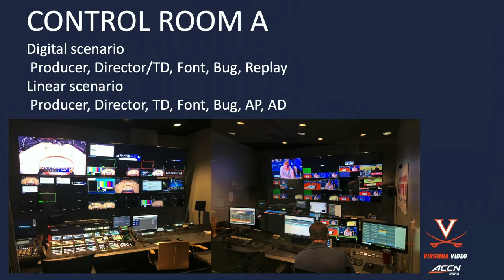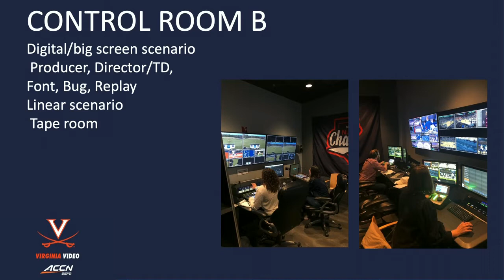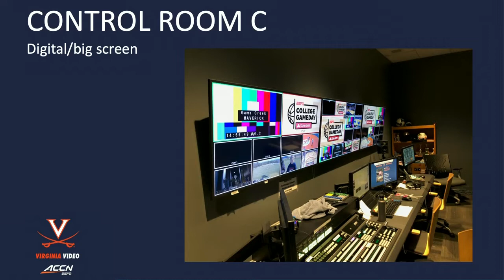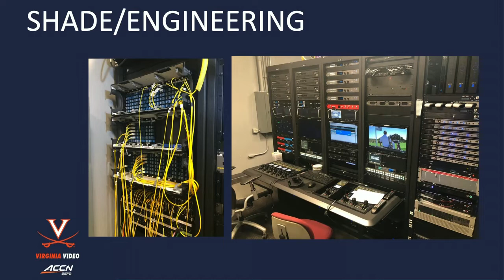Final Countdown: What ACC Network Schools Learned in Their Facility Buildouts [FULL PANEL]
In August, the highly anticipated ACC Network will launch, with a long and comprehensive buildout of on-campus media-production facilities completed by many of the Atlantic Coast Conference’s 15 institutions.

Millions were spent on cameras, switchers, replay devices, graphics engines, comms, fiber, and much more. What have these institutions learned during this challenging process, and what advice would they give to others looking to enhance their own internal video-production operations?

Panelists:
Eric Frey, Virginia Tech University, Senior Director, ACC Network Operations
Kelly Hammonds, University of Pittsburgh, Assistant AD for Broadcast and Video Production
Jeremy Noe, University of Louisville, Executive Director, ACC Network Operations
Mike Szlamowicz, University of Virginia, Director of Video Services, Live Events and ACC Network

Moderator:
Scott Hecht, Syracuse Athletics, Senior Producer; SVG College Summit, Chairman